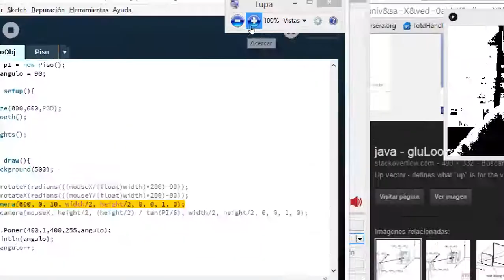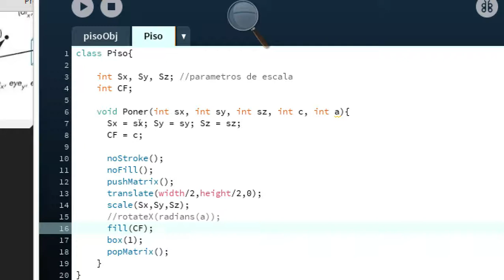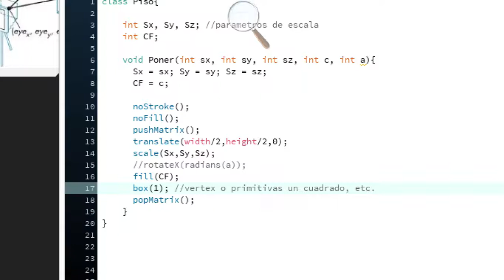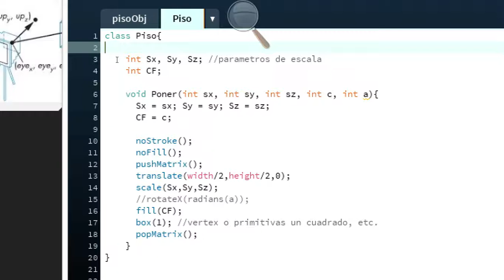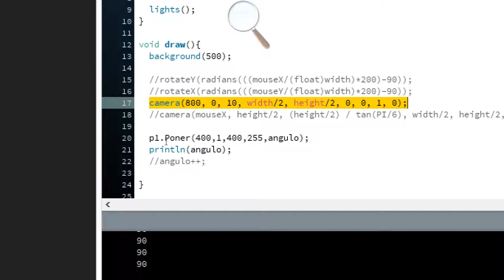POO con Processing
Uso de la Programación Orientada a Objetos en Processing. Para otros videos de tecnología puedes visitar mi canal